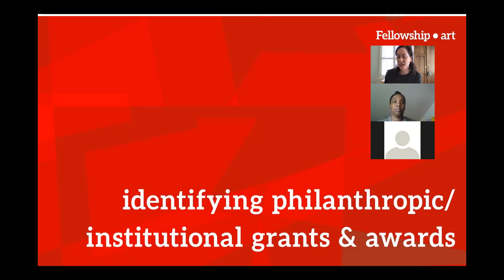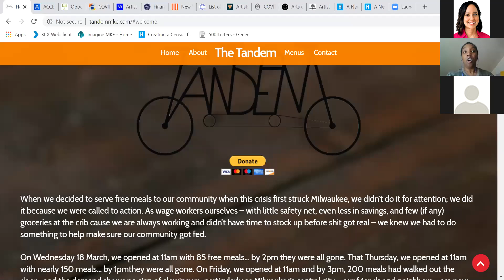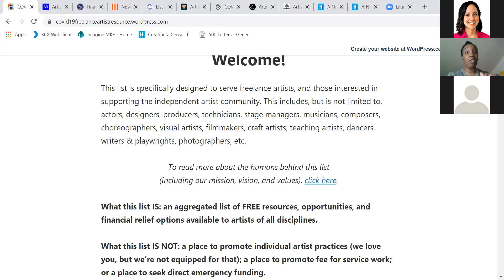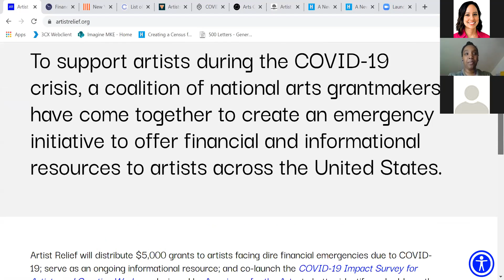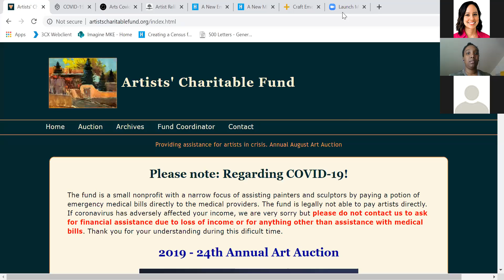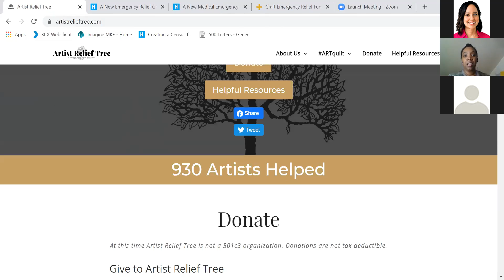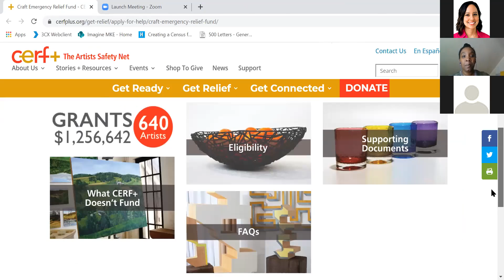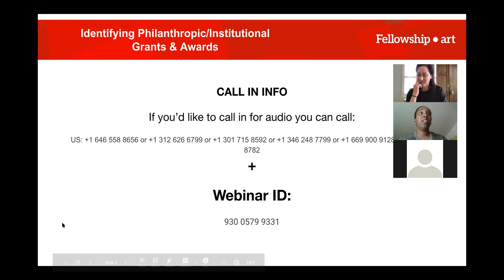Artist Emergency Response Program: Identifying Philanthropic/Institutional Grants & Awards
Presented by: Kennita Hickman | Chief CUrator | Catera LLC